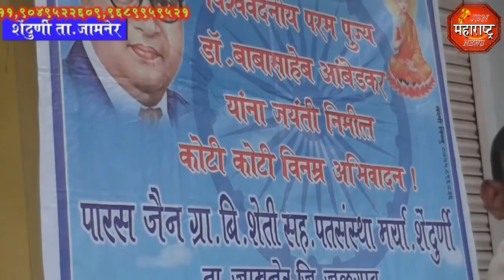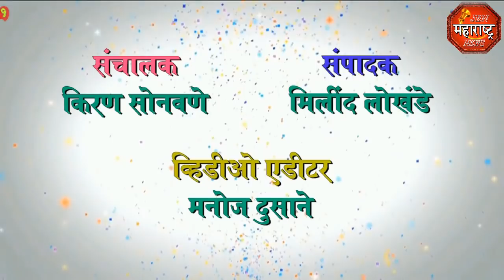jbn maharashtra news jalgaon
विश्वरत्न डॉ. बाबासाहेब आंबेडकर यांची 128 जयंती जामनेर तालुक्यातील शेंदुर्णी येथे मोठ्या उत्साहात साजरी करण्यात आली